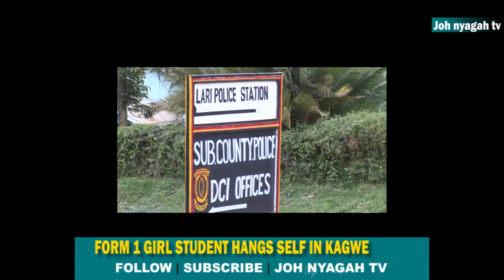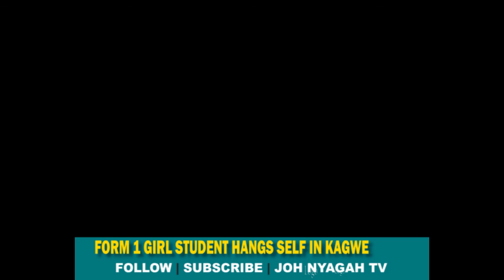Police question school administration over the mysterious death of form 1 student who hanged herself